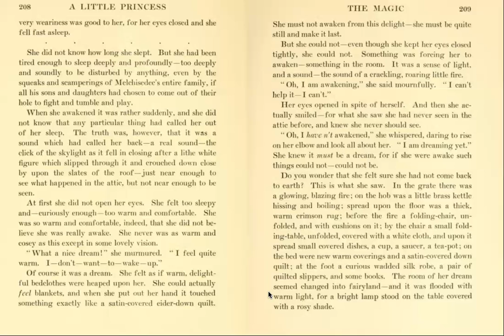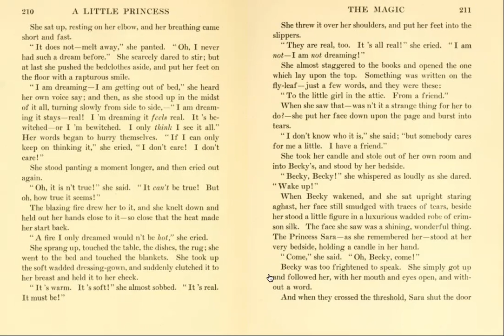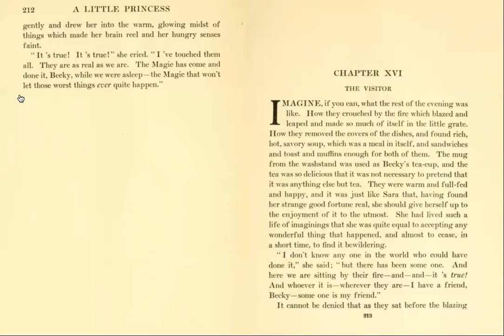A Little Princess - Chapter XV, Part 2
Reading of the second part of Chapter XV from A Little Princess by Frances Hodgson Burnett.